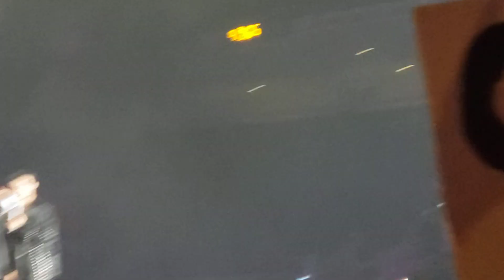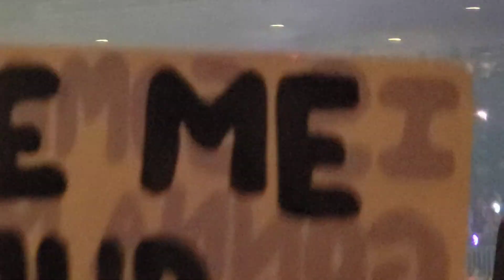P1Harmony : UTOP1A LIVE TOUR ~ "Dress Code?" TALK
Something to please consider.
if you want to show signs to Artists,
Please hold them up in front of yourselves.
Not to the side where it blocks all of those beside & behind
who are trying to enjoy the concert too.

TORONTO CANADA
CocaCola Coliseum - May 24, 2024